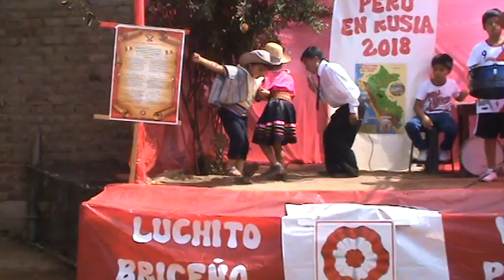YA ME VOY A CAJAMARCA "KARAOKE" (LUCHITO BRICEÑO)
Al ritmo de música Cajamarquina alentamos nuestra selección.  Perú en
Rusia 2018